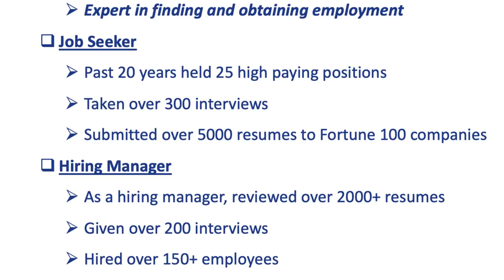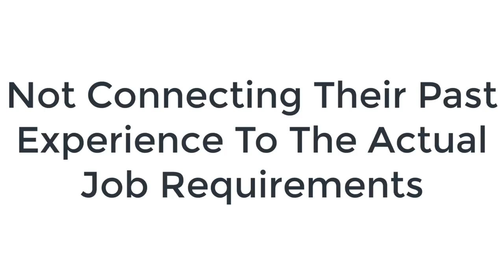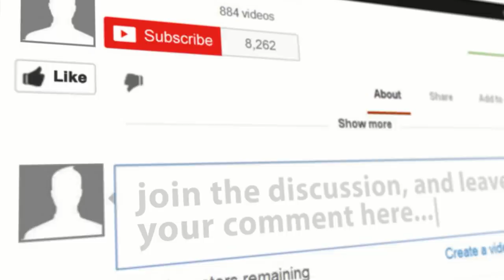#1 JOB INTERVIEWING MISTAKE EVERYONE MAKES (AND HOW TO AVOID IT)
#1 JOB INTERVIEWING MISTAKE EVERYONE MAKES (AND HOW TO AVOID IT) // You want to know what is job interviewing mistake EVERYONE does? This video will show you how it can be avoided.

Here’s the thing, most people are NOT trained in interview techniques. We should be, but we are not. We live in a Job Hopping, Company Downsizing, Always Be Looking For Your Next Gig, Free Agency Marketplace. You will need to master the interview process.

The next time you take an interview, you will be confident that you will know how to master each question.

INTERVIEWING CHEATSHEET

How To Prep For An In-Person Interview (Updated For 2019)

Tell Me About Yourself:  It's Not A Rendition Of Your Resume (True Story)

Get Hired No Work Experience: My 3 Best Ways (Today)

4-PART SERIES ON HOW TO PAST A BEHAVIORAL-BASED INTERVIEW

How To Successful Past A Behavioral-Based Interview (Part 1)

How To Successful Past A Behavioral-Based Interview (Part 2)

How To Successful Past A Behavioral-Based Interview (Part 3)

How To Successful Past A Behavioral-Based Interview (Part 4)

How To Customize Your Resume To Get Past The Application Tracking System

FOLLOW ME ON THE SOCIALS

Darnell Clarke's journey has taken him from being an ex-professional baseball player to being a hiring manager working for companies like Coca-Cola, GE, and IBM to building a small IT federal government contracting business. He is a published author of Employmentology: A Practical Systematic Methodology of Finding & Obtaining Employment by a Hiring Manager.

Now he has transitioned as a Career Counselor, Adviser, and Coach. His mission is to help all three generations (Baby Boomers, GenX'ers and Millennials) to create for themselves an "Extraordinary, Remarkable, Amazing" career and teach them to work in their labor of love so they can be employable FOREVER! Mr. Clarke holds a bachelor's degree in Computer Science and an MBA.

DOWNLOAD FREE DOCUMENT
INTERVIEWING CHEATSHEET